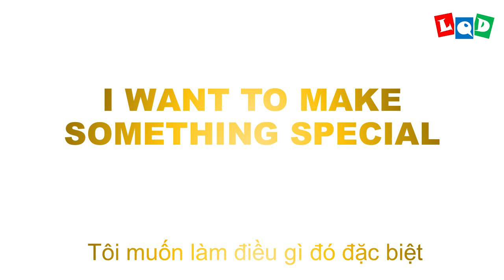August Trailer - LQD Money Origami